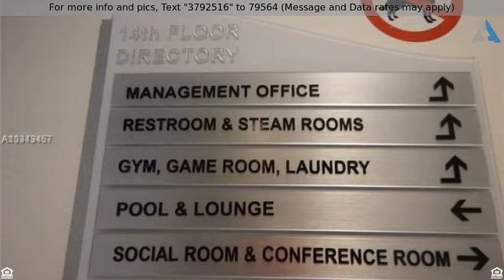Priced at $214,900 - 1200 Brickell Bay Dr, Miami, FL 33131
THE CLUB AT BRICKELL BAY PLAZA

Studio with Bay and City Views. Kitchen has Granite Countertops. Walk-In closet. Cable and Internet included in Maintenance. Great location in the Heart of Brickell. In the most progressed and Financial District Area. No Association Interview required, just an application. Investors and Cooperations welcomed. Need 24 Hour Notice to show it. Need Permission from Tenant.